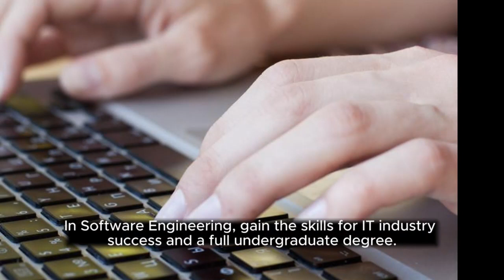Progression – Top Up Programs: Unlocking Your Path to Success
Are you eager to take your career to new heights? Richmond College has a solution for you! We offer a unique opportunity for learners to access fast and affordable degree programs from renowned UK universities, exclusively available through OTHM or an ATHE recognized center. Our commitment to your success is unwavering, and we provide a clear path to leading UK universities, ensuring you earn a degree from institutions celebrated for their employability programs.

Diverse University Opportunities with Ofqual-Endorsed Certifications

Richmond College's qualifications are not just any certifications; they are Ofqual-endorsed, ensuring they meet university academic requirements and even accommodate individual assessments and additional admission criteria. With our certifications, you have a world of opportunities at your fingertips. Whether you aim to top up your degree, pursue a master's program, or even embark on an MBA journey, our qualifications empower you to make the leap to top-tier UK and international universities.

IT and Computing: Transforming Your Passion into a Career

If the world of computers and technology ignites your passion, our IT and Computing program is your gateway to a thriving career. Designed to equip you with the skills needed for a complete undergraduate degree, this program prepares you to become a proficient IT professional. The ever-evolving tech industry is calling, and we're here to help you answer it.

Software Engineering: Crafting the Future with Industry Expertise

At Richmond College, our Software Engineering program is the culmination of collaboration with industry partners, ensuring students receive a comprehensive education in the latest industrial topics. Graduates from this program have gone on to build successful careers in the lucrative field of software engineering. Are you ready to craft the future of technology?

Business Management: Empowering Your Career Aspirations

Business Management is a cornerstone of success in the corporate world. Whether you're looking to kickstart your career in business or advance in your current role, Richmond College's Business Management program has you covered. Building upon your existing Foundation Degree, Level 5 Diploma, or HND Level knowledge, we'll award you a BSc (Hons) Business Management degree. Your journey to leadership in the business realm starts here.

Accountancy and Financial Management: Shaping Financial Futures

Our MSc in Accountancy and Financial Management is tailored to the Final Year ACCA program, enhancing your career prospects in business, accounting, and financial management. Gain essential knowledge in finance, accounting, and broader management, setting the stage for success in both private and public sectors. Your financial future begins with us.

Master of Business Administration: Unleash Your Leadership Potential

Elevate your career to new heights with our Master of Business Administration (MBA) Top-Up qualification. Dive into strategies for tackling significant, large-scale strategic business challenges, providing you with the potential to excel as a leader in virtually any field. The world of business is calling; seize the opportunity to flourish and lead with confidence.

Richmond College is your partner in progress. Our exclusive path to leading UK universities and Ofqual-endorsed certifications opens doors to limitless possibilities. Join us on this journey of success, where your ambitions are our top priority.